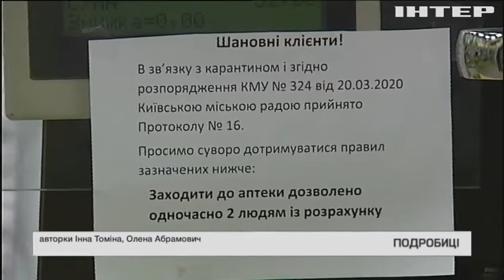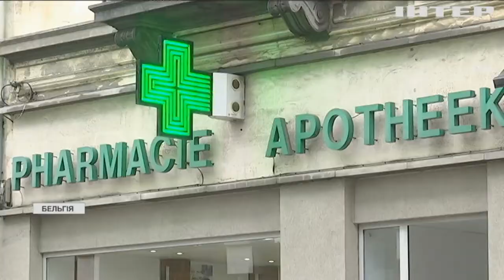Тільки за рецептом: в Україні заборонять вільний продаж антибіотиків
Які небезпеки змусили українських медиків діяти жорстко? І за якими правилами купують антибіотики європейці?